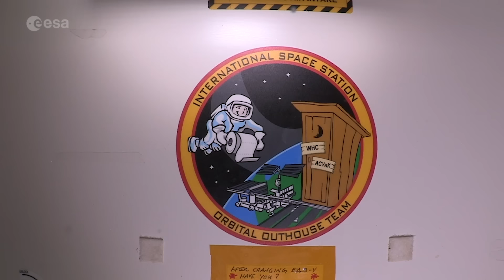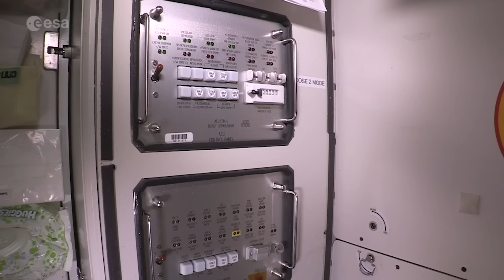Visita alla toilette della Stazione Spaziale Internazionale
L’astronauta dell’ESA Samantha Cristoforetti ci mostra come usare la parte meno affascinante, ma di cui spesso si chiede, della vita sulla Stazione Spaziale Internazionale: il bagno.

Un ventola crea aspirazione per evitare cattivi odori e il galleggiamento dei rifiuti. I rifiuti solidi vengono immagazzinati e caricati sulle navette cargo che bruciano quando il veicolo spaziale lascia la Stazione Spaziale. L’urina dell’astronauta viene riciclata – in acqua potabile.